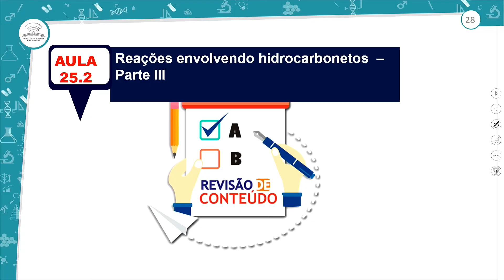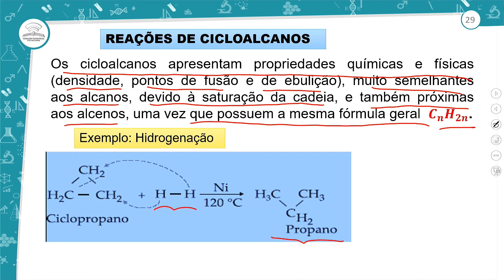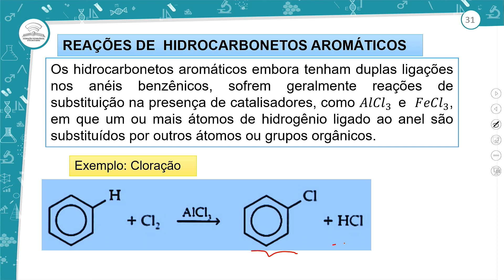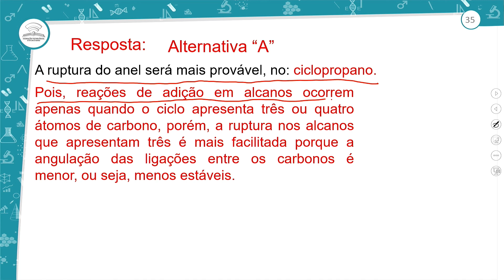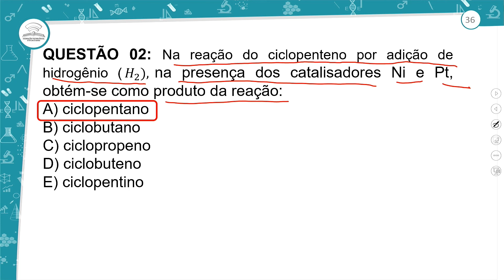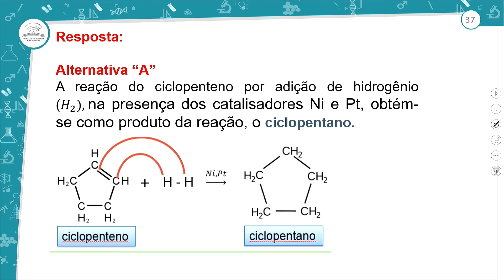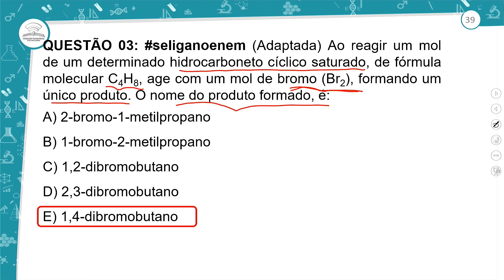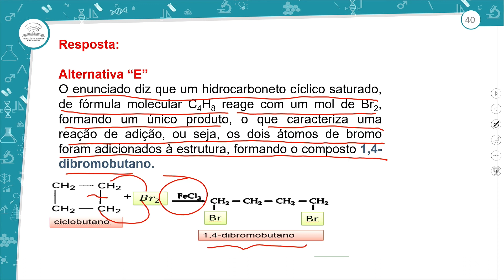25.2 - REVISÃO E CORREÇÃO - QUÍMICA - 3º ANO - E.M AULA 25.2/ 2022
REAÇÕES ENVOLVENDO HIDROCARBONETOS III